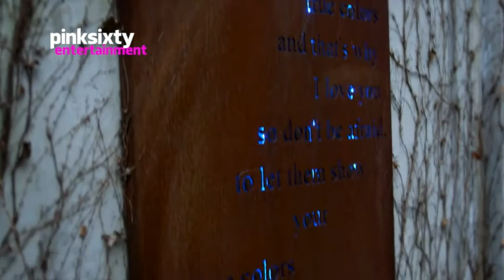CYNDI LAUPER - Pinksixty.com Entertainment:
Get the low-down on 80s rock chick, Cyndi Lauper as she releases her new album, Detours and opens the True Colors shelter for homeless LGBT youth in NYC.